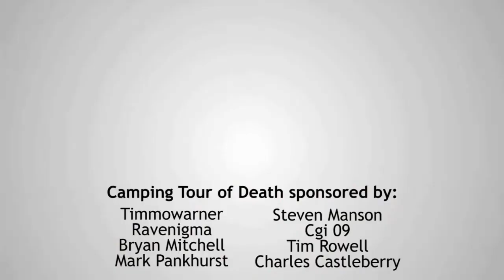Morrowind Coastal Camping Tour: Day 6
PLEASE PLEASE PLEASE RATE UP ON STEAM! IT REALLY HELPS!

All the official Bethesda plug-ins
Morrowind Overhaul ('very fast PC' but not all the bells and whistles)
Westly's Master Headpack
Necessities of Morrowind
Abot's Water Life
Abot's Where Are All The Birds?
Morrowind Comes Alive (with names add-on)
Living Cities of Vvardenfell schedule markers/locked doors
Houses For Sale
Real Furniture
Herbalism for Purists
Passive Healthy Wildlife (or not, it would seem)
Potted Plants